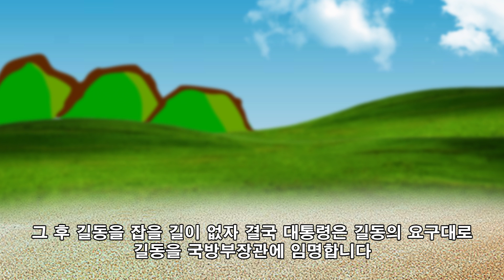[헬조선동화] 홍길동전